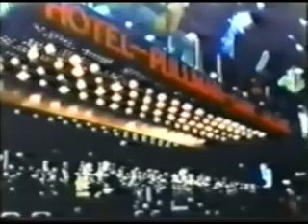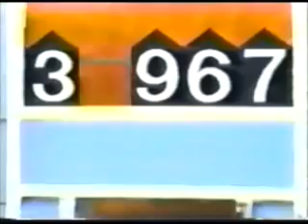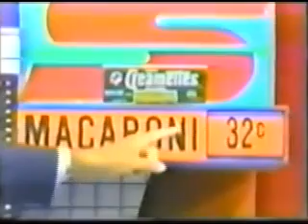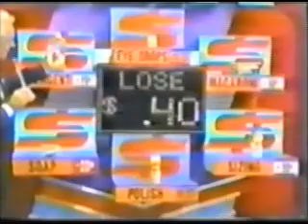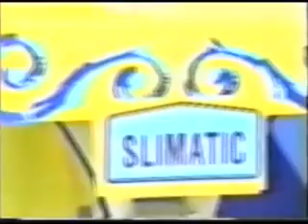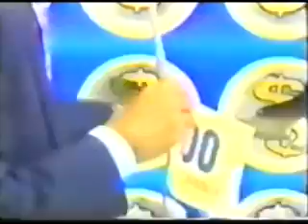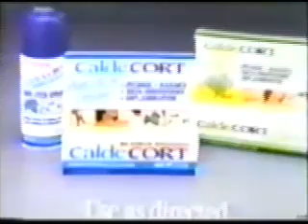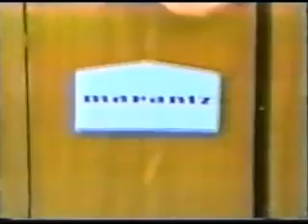The Price is Right (5/10/89) | Debut of Super Saver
Pricing Games:
Lucky Seven
Squeeze Play
Super Saver (its very first playing)
Most Expensive
Punch a Bunch
One Away